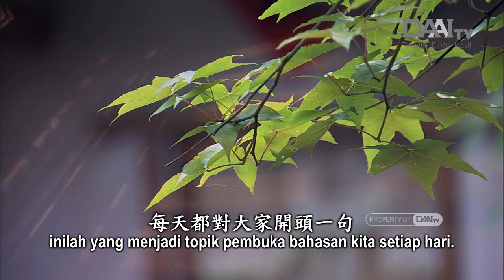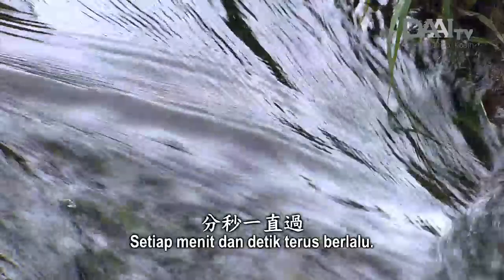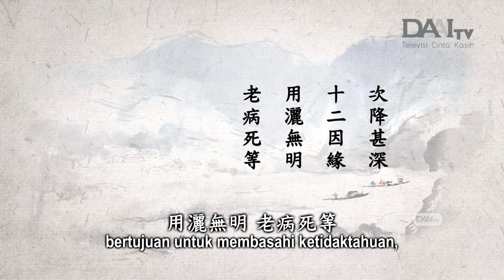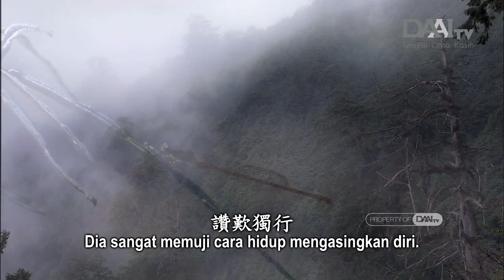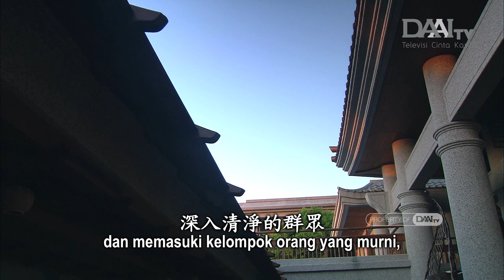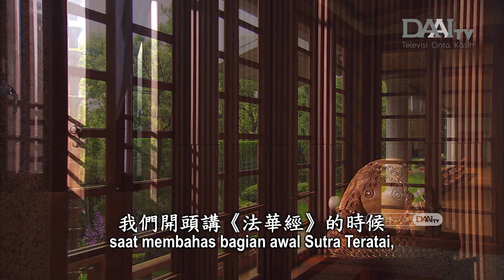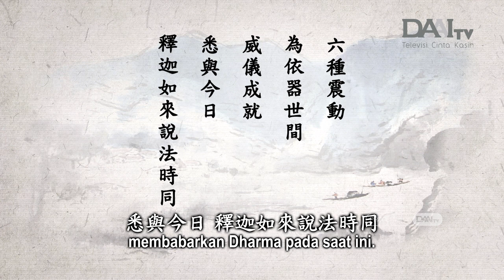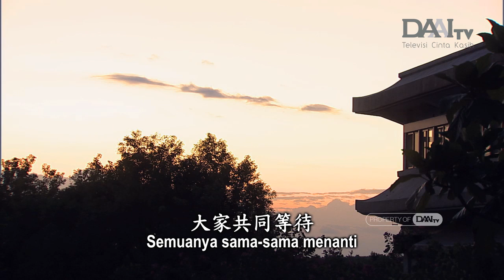Sutra Teratai Jing Si: Ladang Pelatihan Batin yang Menakjubkan (130)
12/02/2023

Sanubari Teduh menampilkan pengembangan sifat-sifat bajik dan membersihkan diri dari kekotoran batin agar dapat menjadi teladan yang lain serta melayani dengan penuh welas asih dan kebijaksanaan.